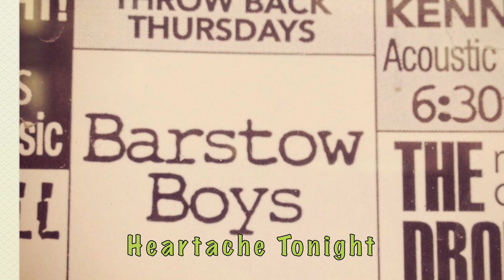Barstow Boyz Heartache Tonight